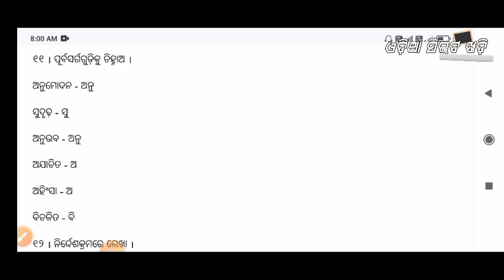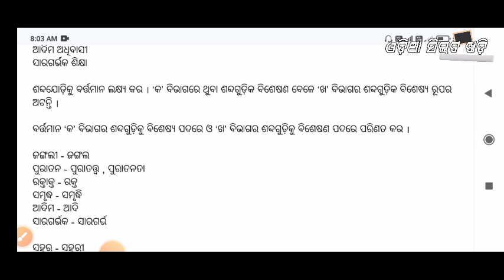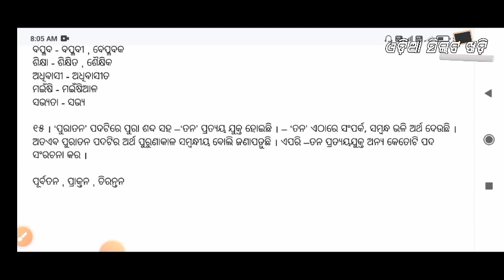Canada Darshana Grammar Question Answer Class 8th||କାନାଡ଼ା ଦର୍ଶନ ବ୍ୟାକରଣ ପ୍ରଶ୍ନୋତ୍ତର